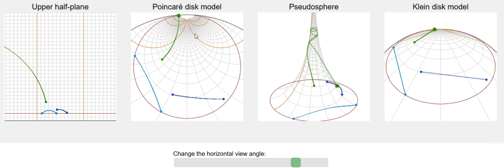Geodesics on the pseudosphere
The pseudosphere is a surface of constant negative curvature. Also shown are three other representations of hyperbolic geometry: the upper half-plane model, the Poincaré disk model and the Klein disk model.

The blue and green lines are geodesics ("straight lines") in the four models.

To map the upper half-plane onto the pseudosphere, everything above the red line (y=1) is wrapped around the funnel, like a roll of toilet paper. The orange lines in each view map onto the single orange line on the pseudosphere. A geodesic that crosses multiple orange lines will therefore wind itself more than once around the pseudosphere.

A geodesic on the pseudosphere is the path an ant would take if it were to walk straight forwards. Remarkably, the complicated paths created always unwrap to form straight lines in the Klein disk model. There's a deep connection here with general relativity, where inertial objects may take complicated paths in space but are actually moving along straight lines in spacetime. See here for a similar web app that visualises how this works